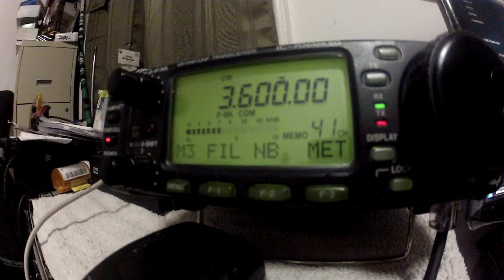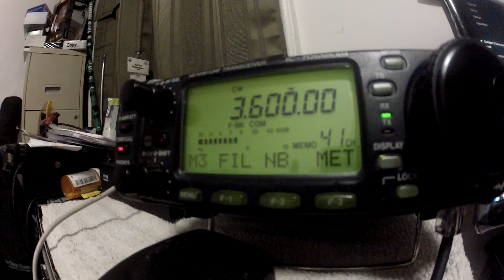Hey Dummy Use a Dummy Load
this doesn't make any sense to me